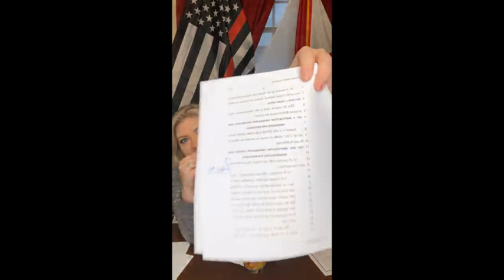Kat Cammack Commemorates 80th Anniversary Of Pearl Harbor Attack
In a Facebook live stream, Rep. Kat Cammack (R-FL) commemorated the 80th anniversary of the Pearl Harbor attack, as well as objecting to Democrats' Build Back Better bill.